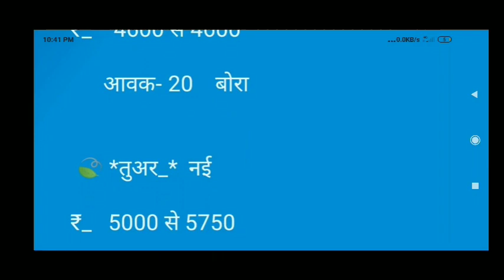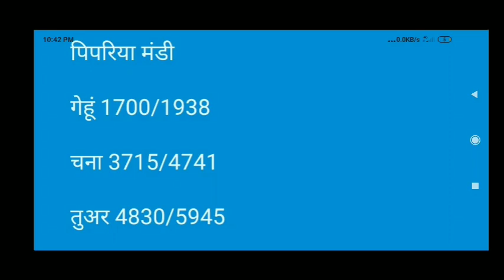धान में तेजी / इटारसी पिपरिया सेमरी करेली डबरा रायसेन विदिशा मंडी dhan Mandi bhav today